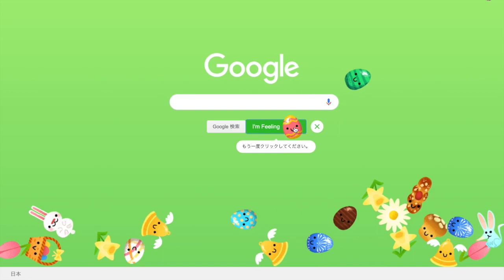Google イースターエッグ google easter eggs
Googleさんのイースターエッグが、あまりにも可愛らしかったので、スクリーン動画を撮って音をつけてみました。